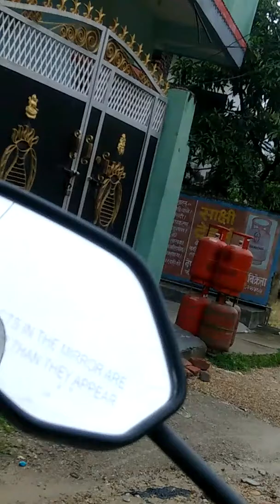situation of laxman akhada to thapa chowk janakpur